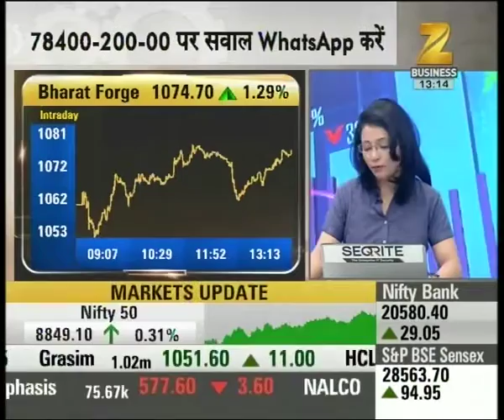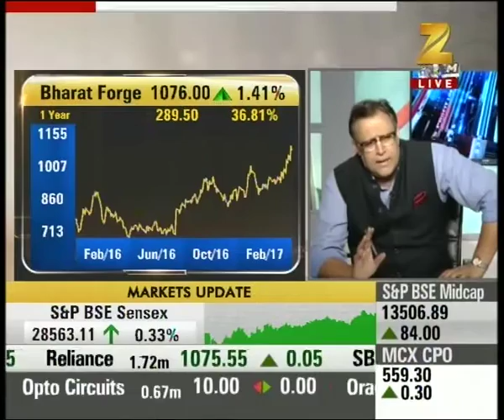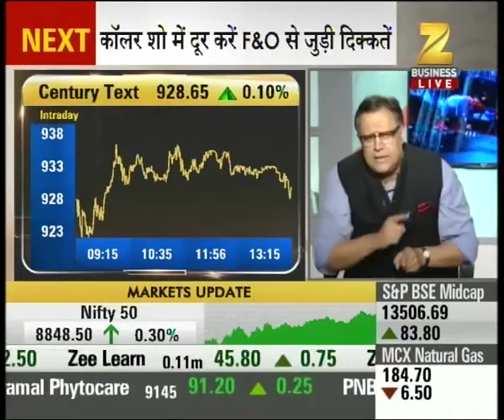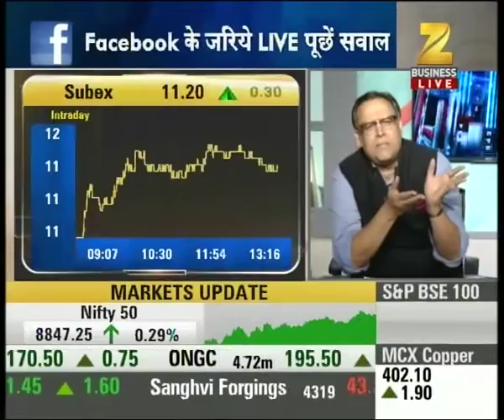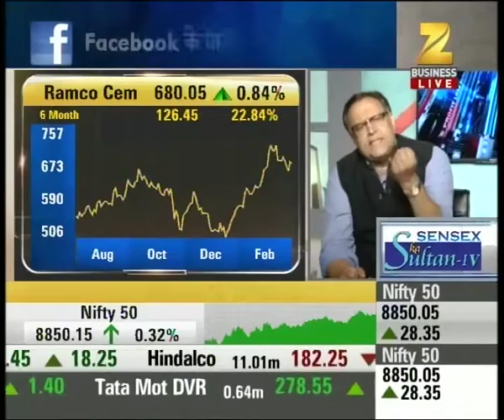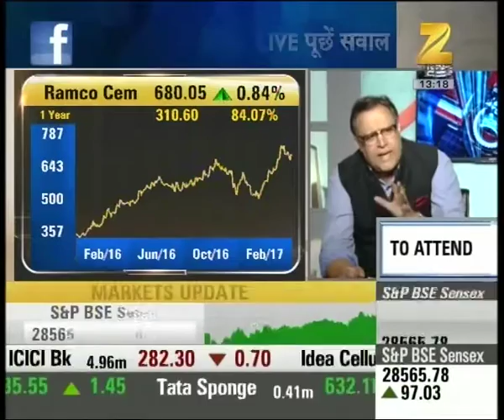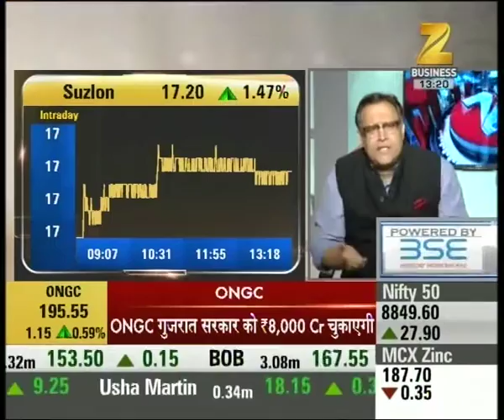Midcap Bazaar: Sensex, Nifty, Midcap extend gains; metals, telecom stocks shine